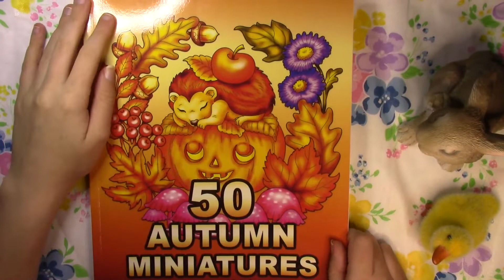MinisInMay Color and Chat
We are right in the middle of MinisInMay ! It’s the perfect time to do a color and chat in one of Kameliya Angelkova’s books. It’s been a while since I’ve had the time to sit down and do a color and chat. Let’s catch up, and I hope you enjoy the video!

Amazon Wishlist